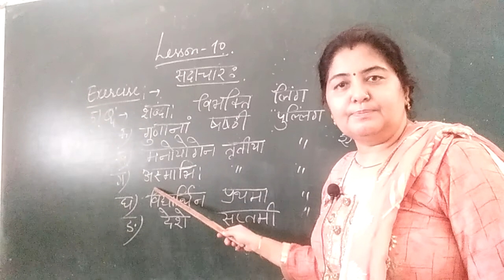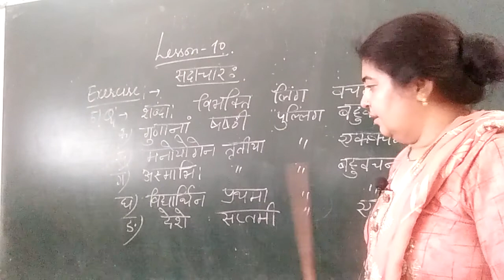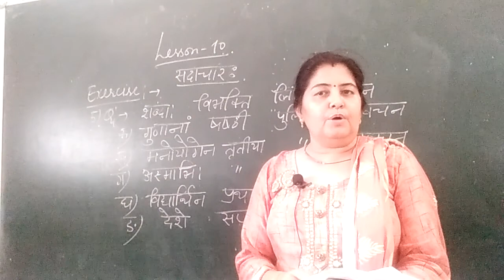lesson 10 sadachara excercise -- 5, 6 & 7